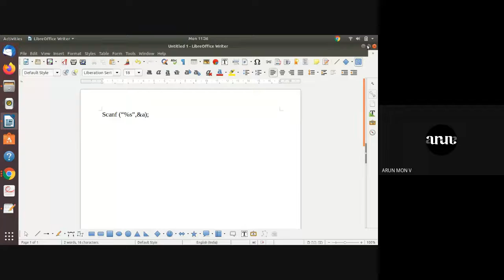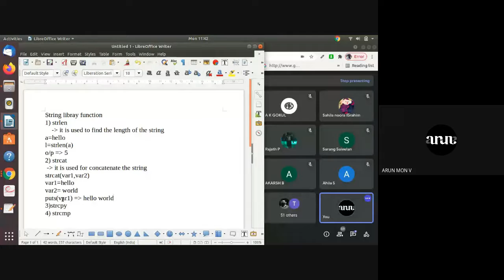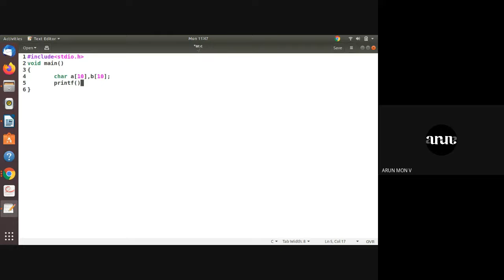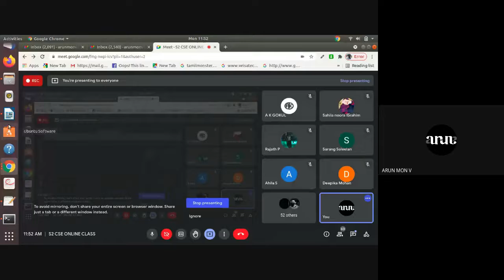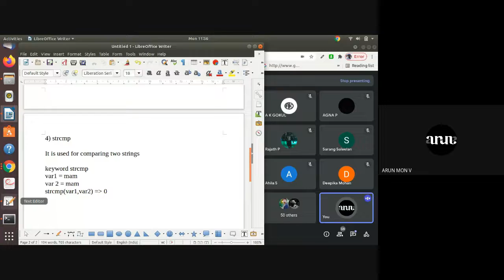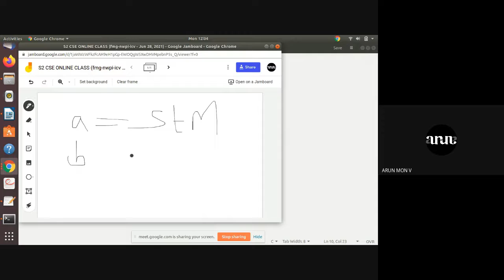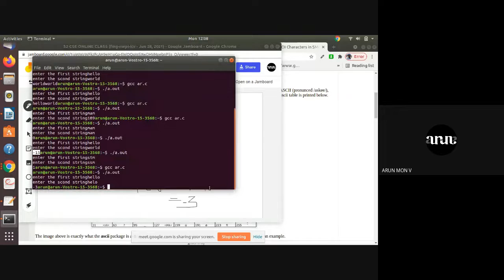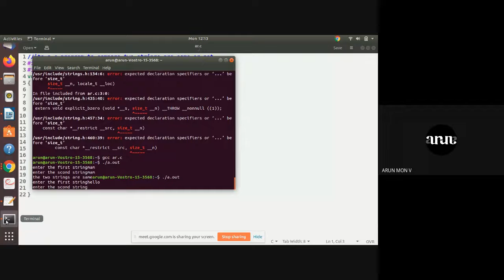STM CSE EST 102 MOD III 9/3 25/06/2021